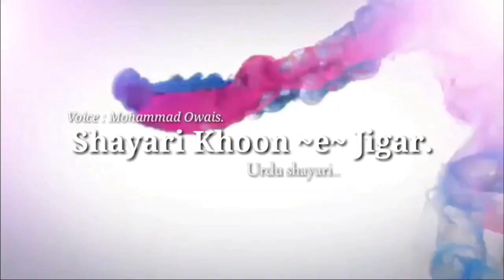Ye Ghanimat Hai Un Aankho Ne Pehchana Hame Koi To Samjha Dayar e Gher Me Apna Ghazal Parveen Shakir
Ye Ghanimat Hai Ke Un Aankho Ne Pehchana Hame.
Koi To Samjha Dayar-e-Gher Me Aapna Hame...

Wo Ke Jinke Hath Me Taqdeer-e-Fasle Gul Rahi
De Gaye Sukhe Huye Patto Ka Nazrana Hame.,

Vasl Me Tere Kharabe Bhi Lage Ghar Ki Tarha...
Or Tere Hijr Me Basti Bhi Veerana Hame...

Sach Tumhare  Sare Karde Thay Magar Ache Lage..
Phas Ban Kar Reh Gaya Bus Ek Aafsana Hame.

Aajnabi Logo Me Ho Tum Or Itni Door Ho
Ek Uljhan Si Raha Karti Hai Rozana Hame

Sunte Hai Qimat Tumhari Lag Rahi Hai Aaj Kal.
Sab Se Achhe Daam Kiske Hai Ye Batlana Hame...

Taki Us Khush Bakht Tajir Ko Mubarak Baad De.
Or Uske Baad Dil Ko Bhi Hai Samjhana Hame.

ﯾﮧ ﻏﻨﯿﻤﺖ ﮨﮯ ﮐﮧ ﺍُﻥ ﺁﻧﮑﮭﻮﮞ ﻧﮯ ﭘﮩﭽﺎﻧﺎ
ﮨﻤﯿﮟ
ﮐﻮﺋﯽ ﺗﻮ ﺳﻤﺠﮭﺎﺩﯾﺎ ﺭِ ﻏﯿﺮ ﻣﯿﮟ ﺍﭘﻨﺎ
ﮨﻤﯿﮟ

ﻭﮦ ﮐﮧ ﺟﻦ ﮐﮯ ﮨﺎﺗﮫ ﻣﯿﮟ ﺗﻘﺪﯾﺮِ ﻓﺼﻞ
ﮔُﻞ ﺭﮨﯽ
ﺩﮮ ﮔﺌﮯ ﺳُﻮﮐﮭﮯ ﮨُﻮﺋﮯ ﭘﺘﻮﮞ ﮐﺎ ﻧﺬﺭﺍﻧﮧ
ﮨﻤﯿﮟ

ﻭﺻﻞ ﻣﯿﮟ ﺗﯿﺮﮮ ﺧﺮﺍﺑﮯ ﺑﮭﯽ ﻟﮕﯿﮟ ﮔﮭﺮ
ﮐﯽ ﻃﺮﺡ
ﺍﻭﺭ ﺗﯿﺮﮮ ﮨﺠﺮ ﻣﯿﮟ ﺑﺴﺘﯽ ﺑﮭﯽ ﻭﯾﺮﺍﻧﮧ
ﮨﻤﯿﮟ

ﺳﭻ ﺗﻤﮭﺎﺭﮮ ﺳﺎﺭﮮ ﮐﮍﻭﮮ ﺗﮭﮯ،ﻣﮕﺮ
ﺍﭼﮭﮯ ﻟﮕﮯ
ﭘﮭﺎﻧﺲ ﺑﻦ ﮐﺮ ﺭﮦ ﮔﯿﺎ ﺑﺲ ﺍﯾﮏ ﺍﻓﺴﺎﻧﮧ
ﮨﻤﯿﮟ

ﺍﺟﻨﺒﯽ ﻟﻮﮔﻮﮞ ﻣﯿﮟ ﮨﻮ ﺗﻢ ﺍﻭﺭ ﺍِﺗﻨﯽ ﺩُﻭﺭ
ﮨﻮ
ﺍﯾﮏ ﺍُﻟﺠﮭﻦ ﺳﯽ ﺭﮨﺎ ﮐﺮﺗﯽ ﮨﮯ ﺭﻭﺯﺍﻧﮧ
ﮨﻤﯿﮟ

           ✍️ Mohtarma Parveen Shakir

Menings👇

1)
Ghanimat گاڑھا ہوا
Condensed,संघनित

2)
Dayar-E-Ghair نامعلوم افراد کا علاقہ
Unknown People Area,अनजान लोगो का इलाका

3)
Taqdeer-E-Fasl-E-Gul موسم بہار
Season of spring luck, वसंत का मौसम

4)
Vasl واسل
Meeting,मिलन

5)
Hijr علیحدگی
separation from beloved,जुदाई

6)
Hijr ویران
Deserted,वीराना

7)
Aafsana تکلیف
Affliction,कहानी।

8)
Tajir تاجر
Traders,व्यापारी

Production : SHAYARI KHOON -e- JIGAR

Reciter : MOHAMMAD OWAIS

Poet : PARVEEN SHAKIR

Studio : MOHAMMAS OWAIS

Editing : MOHAMMAD OWAIS

Voice : MOHAMMAD OWAIS